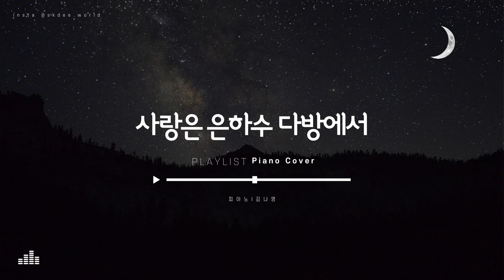[Piano Cover] 사랑은 은하수 다방에서 - 10cm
제작 / 다스름미디어
원곡
작사 / 10cm
작곡 / 10cm
노래 / 10cm

개인사용시 출처를 밝히시면 무료사용 가능합니다.
공연이나 상업용 사용시 메일로 사용권을 신청해서 구입해주세요.